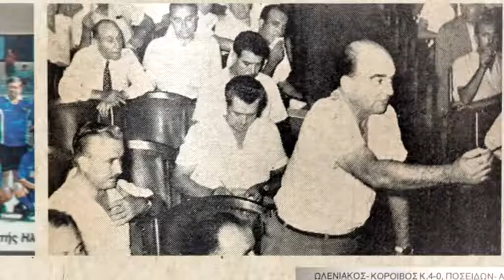48Η ΑΘΛΗΤΙΚΕΣ ΣΥΝΑΝΤΗΣΕΙΣ A1 25-06-2016 | ΟΔΟΙΠΟΡΙΚΟ ΣΤΗ ΜΗΤΡΟΠΟΛΗ ΜΟΝΕΜΒΑΣΙΑΣ - ΣΠΑΡΤΗΣ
48Η ΑΘΛΗΤΙΚΕΣ ΣΥΝΑΝΤΗΣΕΙΣ A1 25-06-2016 | ΟΔΟΙΠΟΡΙΚΟ ΣΤΗ ΜΗΤΡΟΠΟΛΗ ΜΟΝΕΜΒΑΣΙΑΣ - ΣΠΑΡΤΗΣ